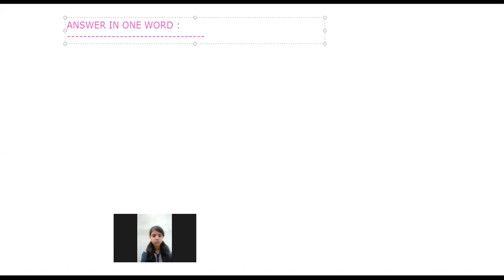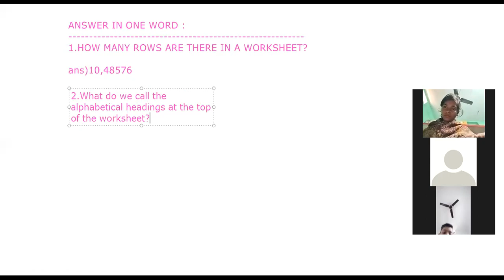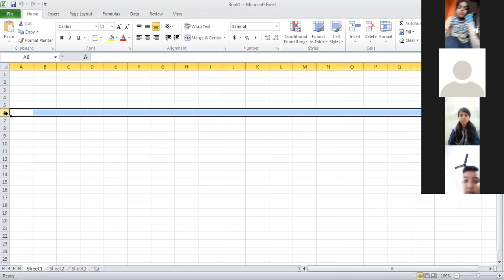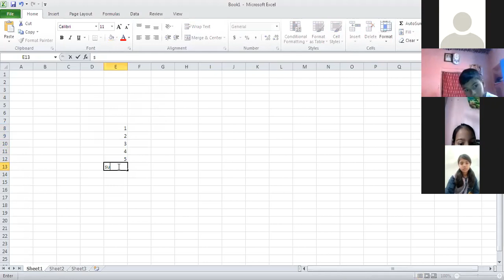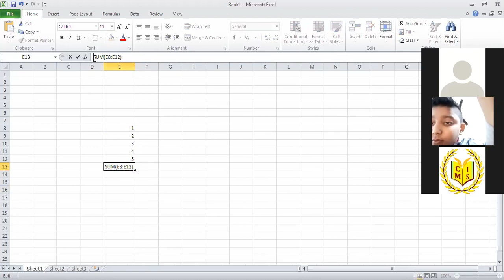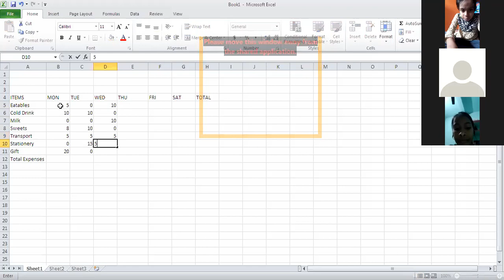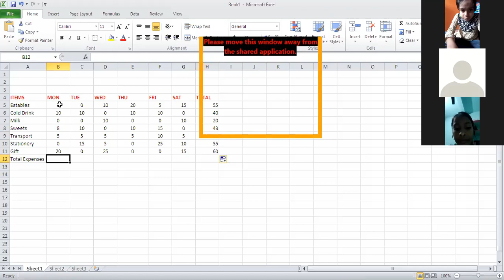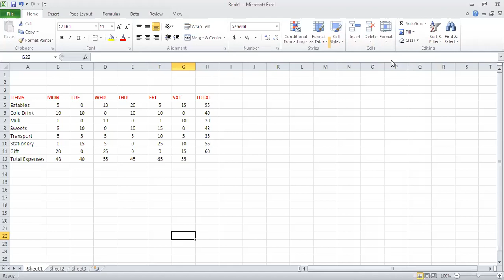CLASS-V-COMP(CH 10-QUESTION PART 2)